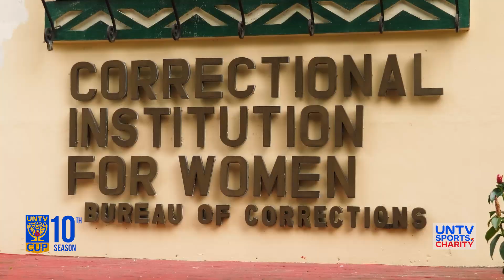DOJ Beacons chosen beneficiary for UNTV Cup – Correctional Institution for Women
The Correctional Institution for Women is the chosen beneficiary of the DOJ Beacons who will receive 𝗣𝟏𝟎𝟎,𝟎𝟎𝟎 tax-free grant that will serve as a medical assistance for the people deprived of liberty.

Win the game, WIN for CHARITY!

SUPPORT the only SPORTS + CHARITY league for public servants.
Be part of the game! Get involved in the CHARITY! 🤗❤

UNTV Sports is a charity sports league organized by Breakthrough and Milestones Productions International (BMPI) Inc. featuring public servants from different agencies of the government.